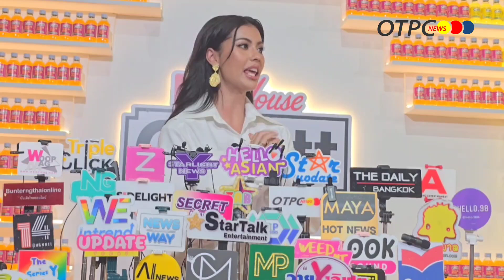"แอนโทเนีย" ฝากทุกคนให้กำลังใจให้น้องๆ MUT รุ่นใหม่ ซุ่มทำโปรเจกต์ลับ-เปิดตัวแบรนด์สินค้าของตัวเอง